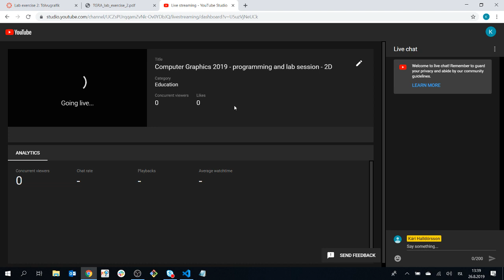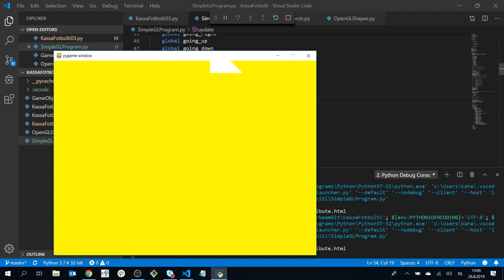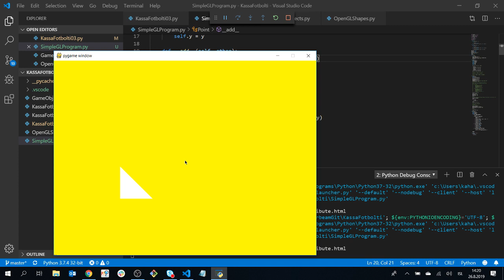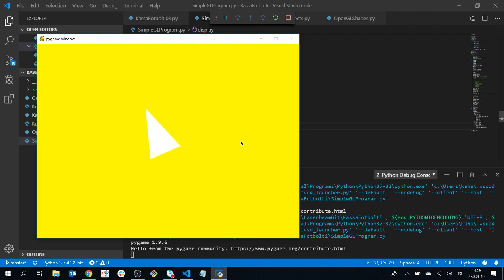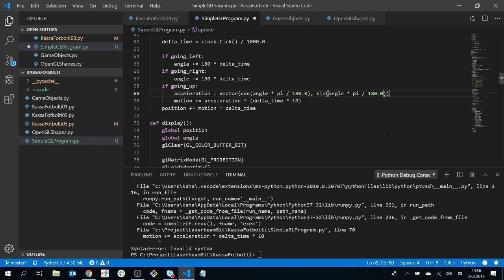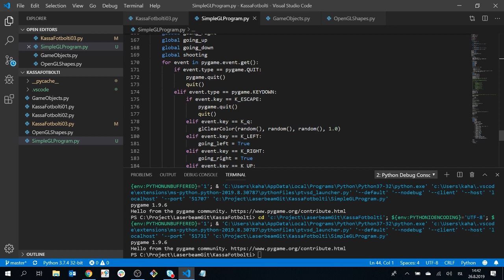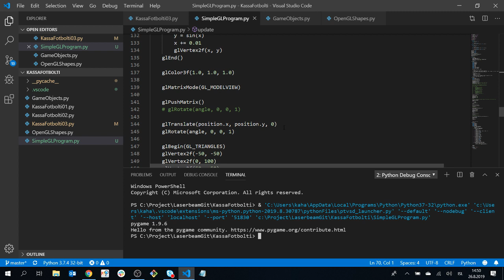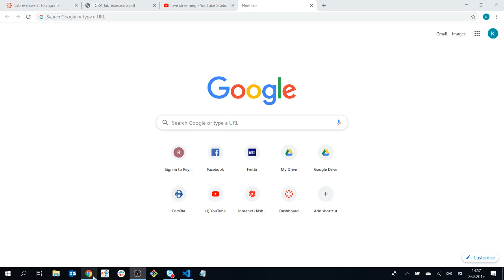Computer Graphics 2019 - programming and lab session - 2D